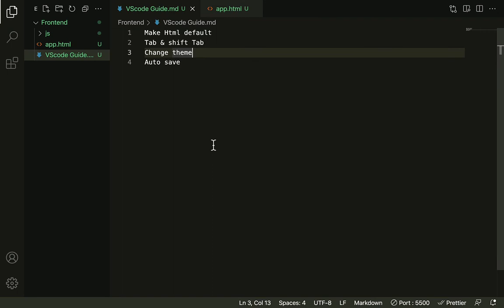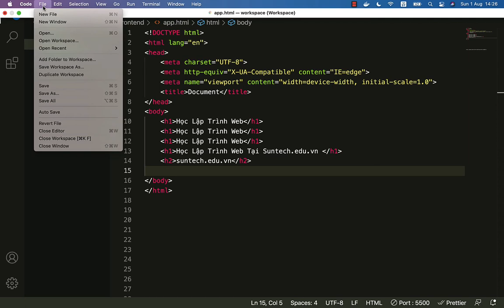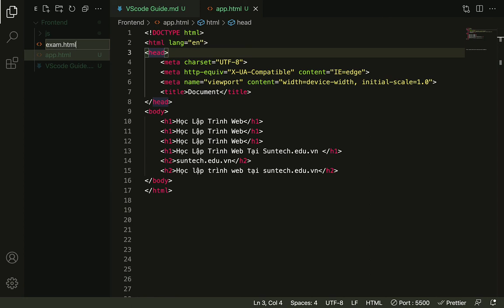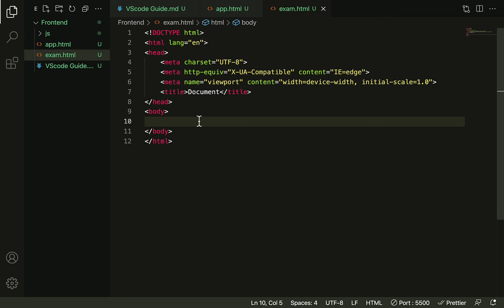Bài 06. Cấu hình Auto Save và tạo trang HTML5 mặc định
Khi làm việc trực tiếp với các bạn nhiều học viên đặc biệt là những bạn mới bước vào học lập trình mình nhận thấy ở các bạn bị thiếu các kỹ năng sử dụng các công cụ phục vụ cho coding. Điều này cũng dễ hiểu thôi, bởi có những bạn hoàn toàn là trái ngành hoặc những bạn trong ngành nhưng lại chưa bao giờ đụng đến những phần mềm này. Song song với điều này thì có những bạn đã làm việc khá thành thạo với các phần mềm viết code, chỉ đơn giản là họ đã chủ động hơn trong việc tìm hiểu trước thông qua các nguồn như Youtube, blog,...

Nhưng những kỹ năng mà những bạn đã biết thì mình thấy chưa hoàn thiện, các bạn mới chỉ dừng lại ở việc biết dùng nó để coding và chưa tận dụng được điểm mạnh của các phần mềm viết code nói chung và Visual Studio Code nói riêng. Mặc dù mình biết là để thành thạo được như những bạn đó thì chắc chắn họ đã bỏ ra khá nhiều thời gian để tìm hiểu và học cách sử dụng nó.

Chính vì vậy mình đưa ra khoá mini course "Làm Chủ Visual Studio Code Toàn Tập" với mục đích giúp các bạn mới và cả những bạn đã biết rồi có thể học và sử dụng được Visual Studio Code một cách nhanh nhất, hiệu quả nhất. Điều quan trọng hơn cả là giúp các bạn không phải Google search để chắp vá kiến thức nhiều nguồn khác nhau, bởi khoá này đã tổng hợp cho các bạn hầu hết các kỹ năng cần thiết giúp các bạn dùng VScode để coding hiệu quả nhất. Nên các bạn cũng sẽ khị bị rối trong quá trình học và làm chủ Visual Studio Code.

THAM GIA HỌC MIỄN PHÍ TẠI SUNTECH VIỆT NAM

Tham gia nhóm để được giải đáp và hỗ trợ miễn phí nhanh hơn